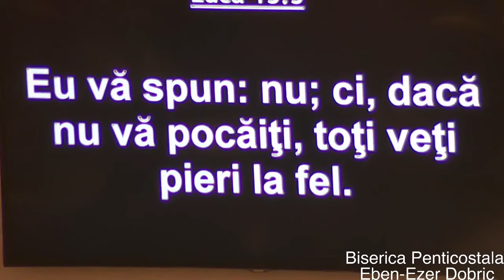Relu Moldovanu - Cum să trăiești altfel?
Biserica Eben-Ezer Dobric - mesaj de încurajare și zidire spirituală, rostit de pastorul Relu Moldovan. Predici pentru vremuri grele